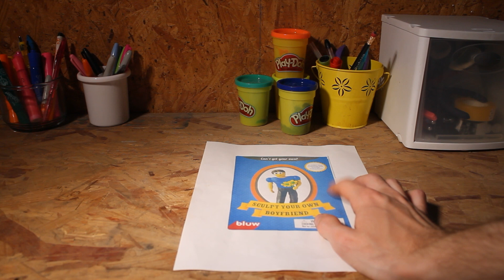The Chaotic Life of a Clay Man (Claymation)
Made for my Cinematography 1 class assignment